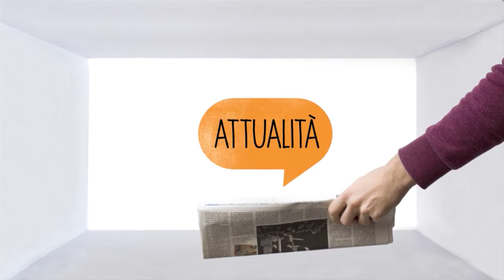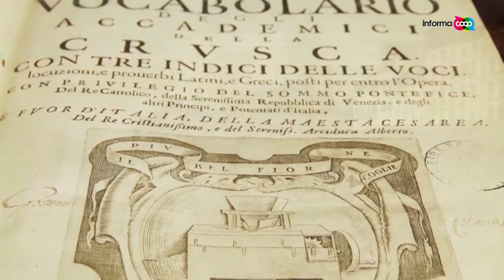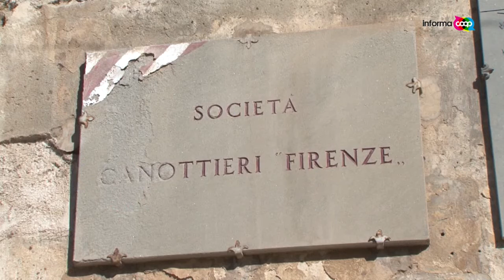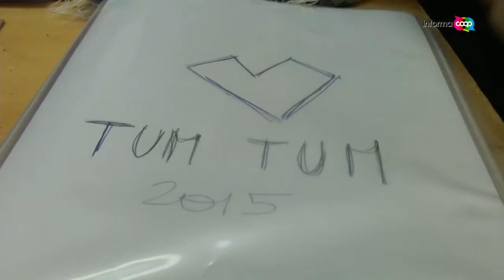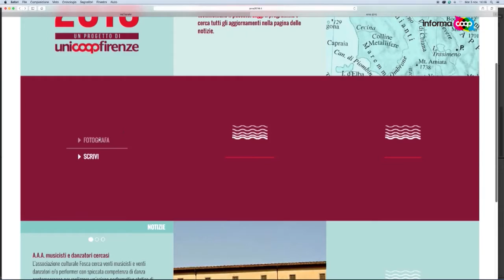Informacoop n.37/2015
Informacoop, la trasmissione settimanale di Unicoop Firenze, i servizi della settimana: 1)Arno 2016; 2)Il carcere di Volterra per Tum Tum; 3) Stagione nuova, vita nuova  a Bagno a Ripoli ( 7-8 novembre 2015)